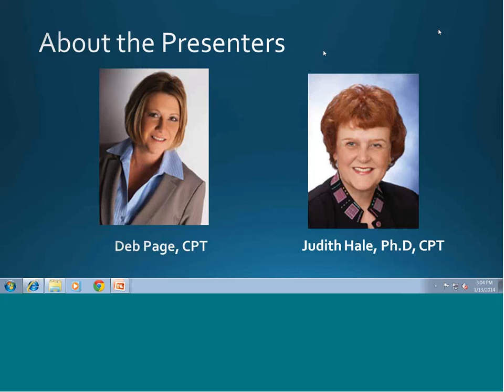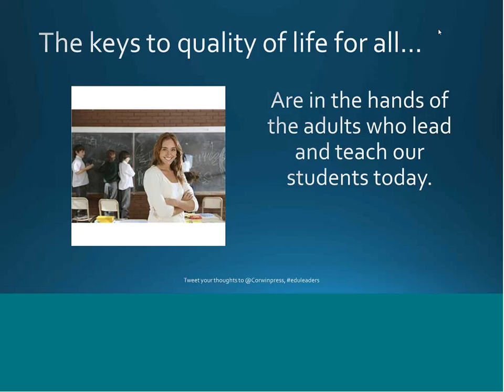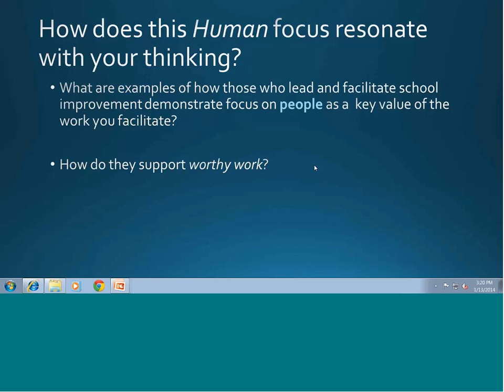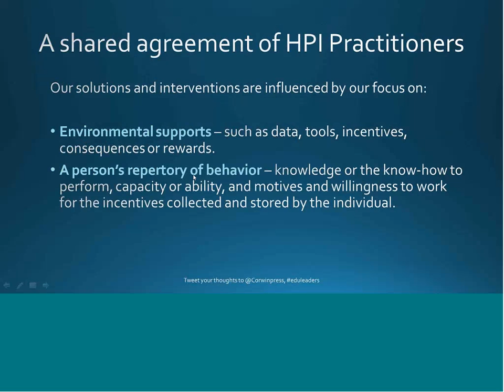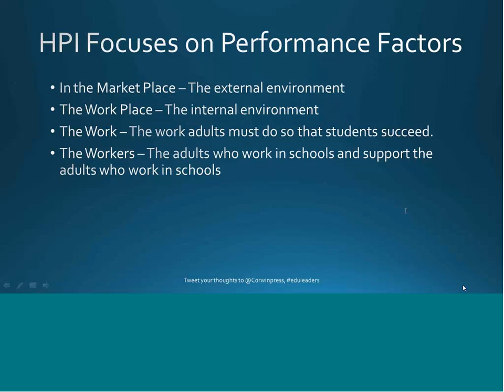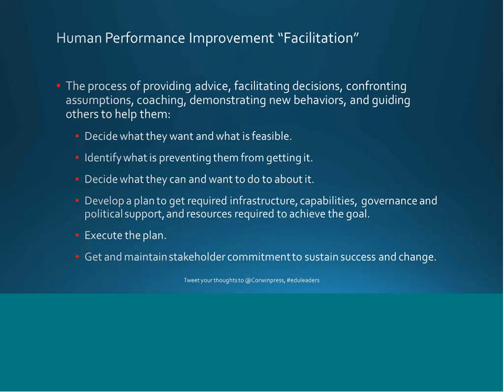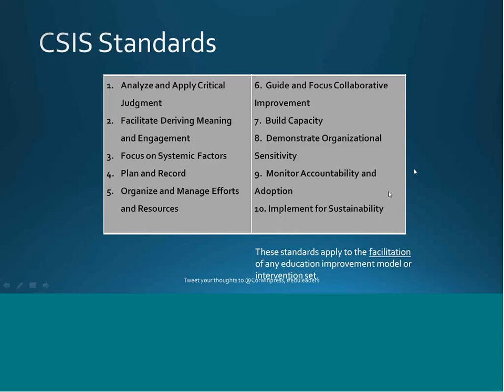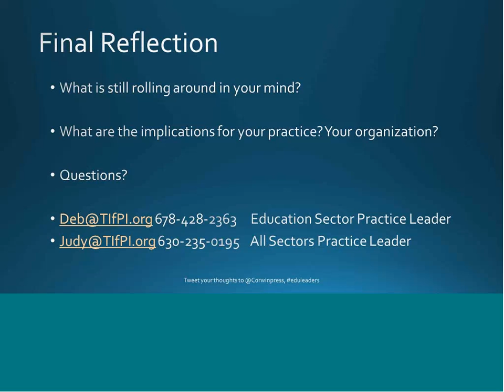Human Performance Improvement In Education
This one-hour webinar introduces improvement practitioners, university faculty, education leaders, and policy makers to the time-tested practices of Human Performance Improvement (HPI). Find out how these methods are successfully applied across all sectors to find the right solutions, implement them with fidelity and achieve sustainable results.